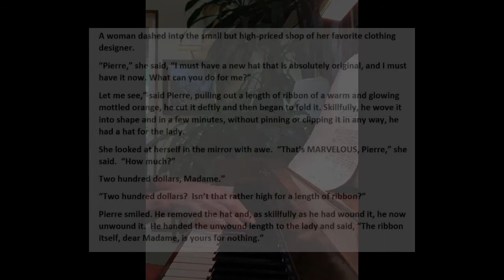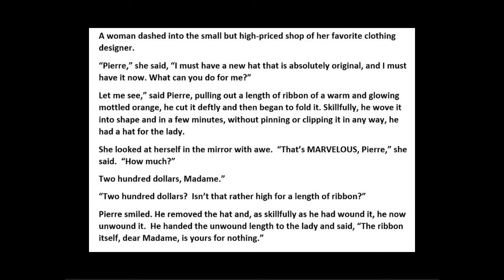Moonlight Sonata with Piano and Quote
Cecy Turner - Moonlight Sonata Intro